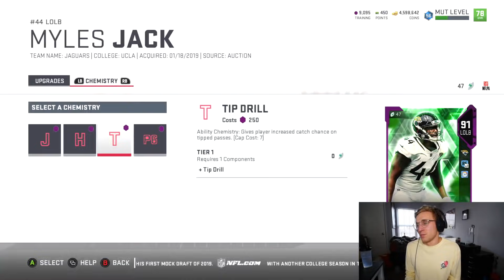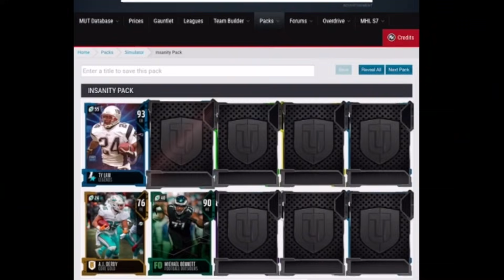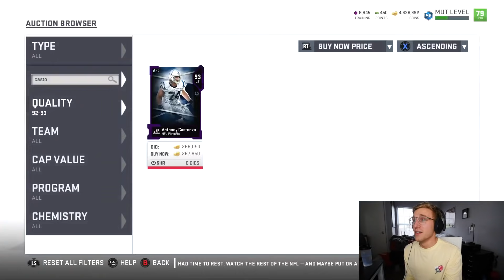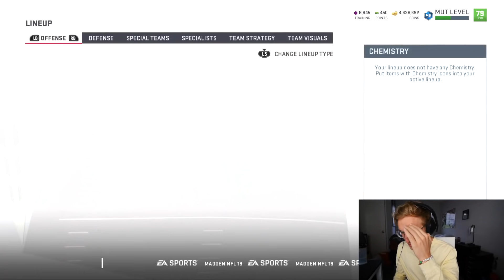Okay So... You Get *ONE* Guess As To How This Ends... Wheel of MUT! Ep. #34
did you guess that i clutched out the win? cause yah YEET